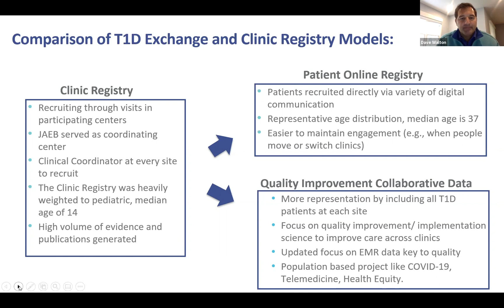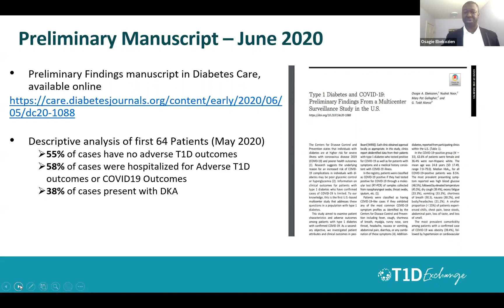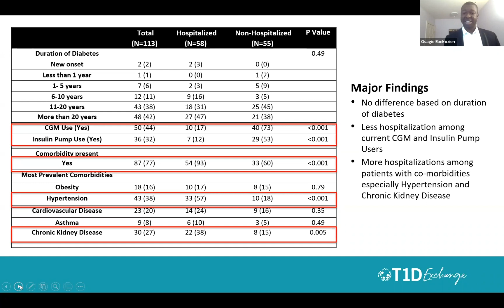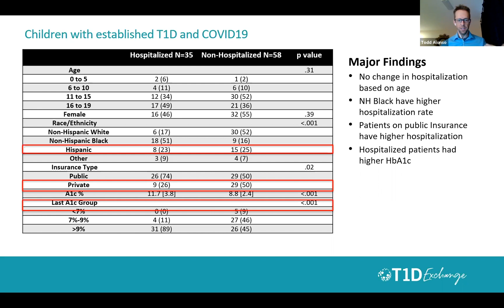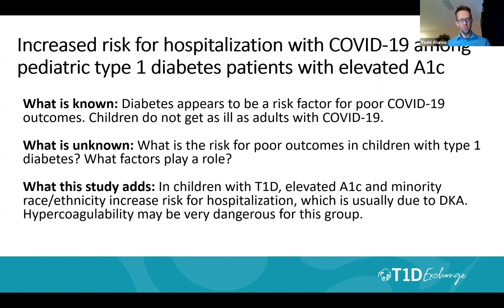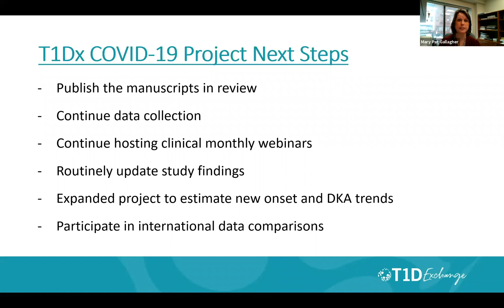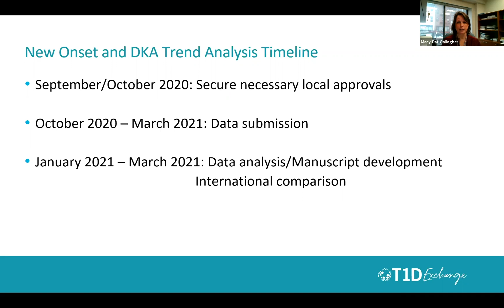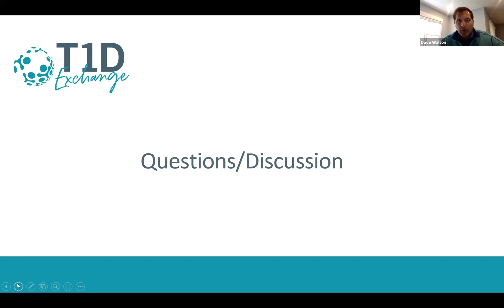T1D Exchange COVID-19 Study Update - Fall 2020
T1D Exchanges shares insights from the "Surveillance of COVID-19 in Patients with T1D" study from the Quality Improvement Collaborative.